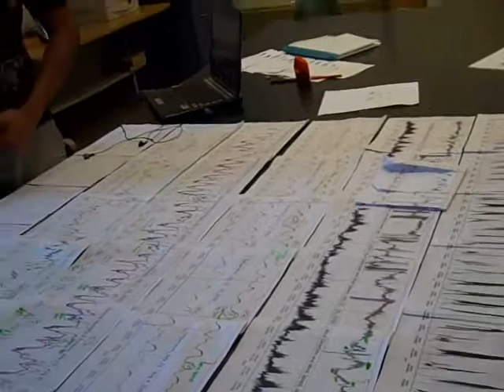UMBS REU Students Summer 2010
Listen to our NSF-REU students talk about their research projects.